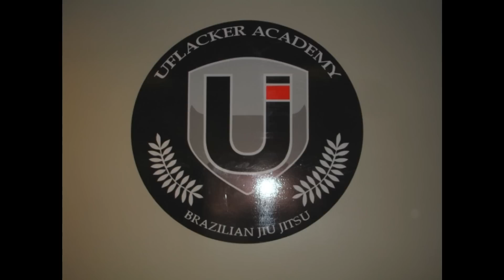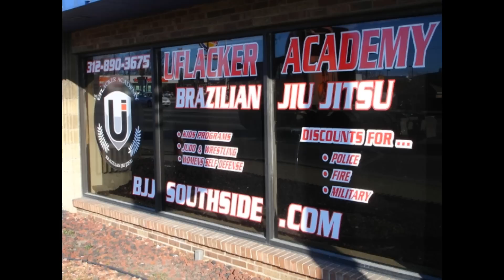Uflacker Academy with BJJinChicago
BJJinChicago got to visit Christian Uflacker and the rest of the team at Uflacker Academy!  Video features rolling, technique, and interviews with team members (including Xaropinho himself!).